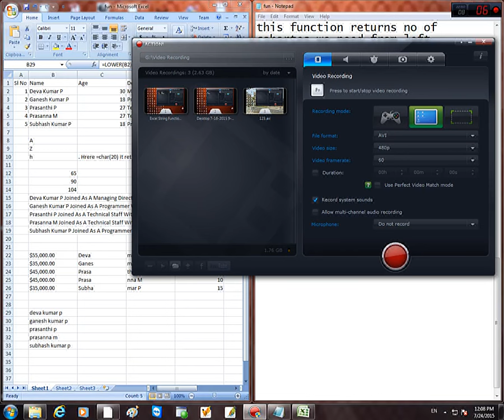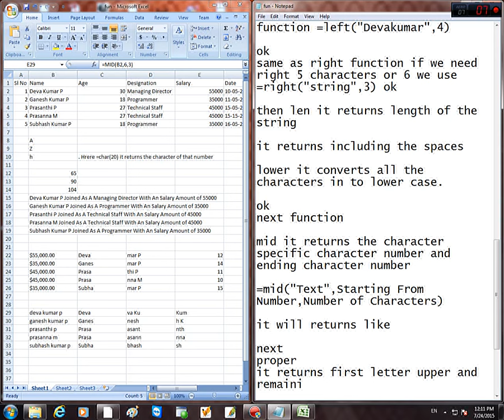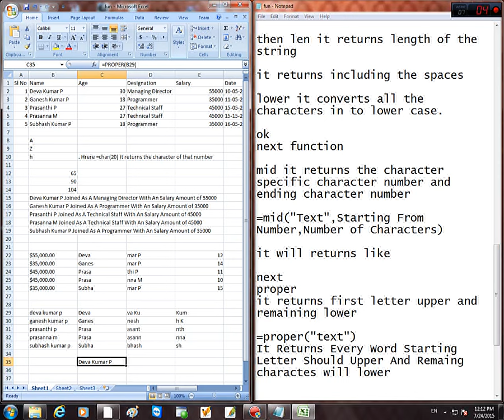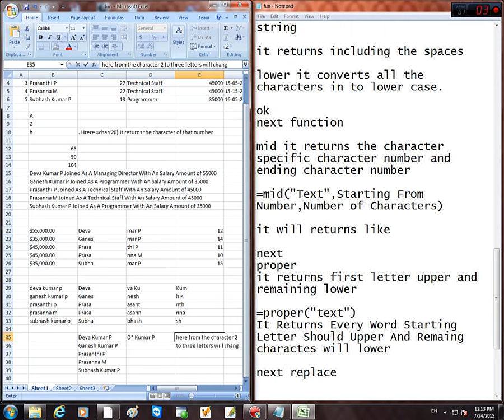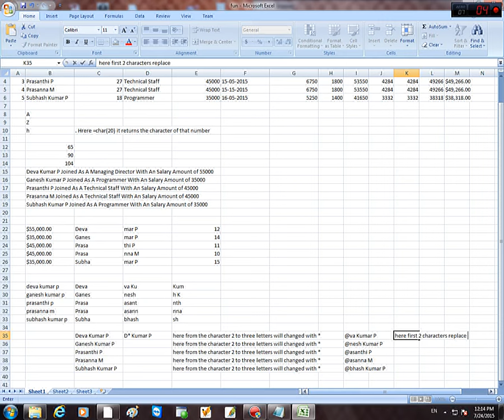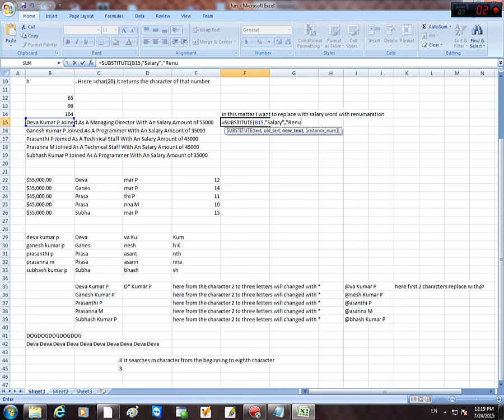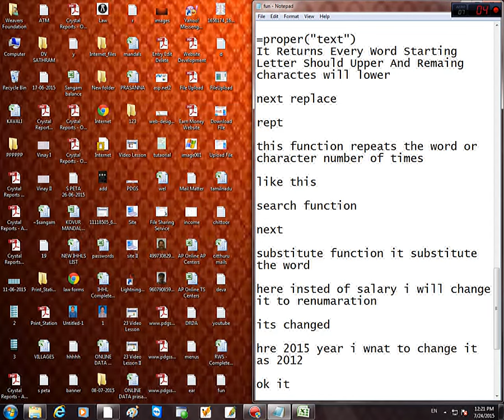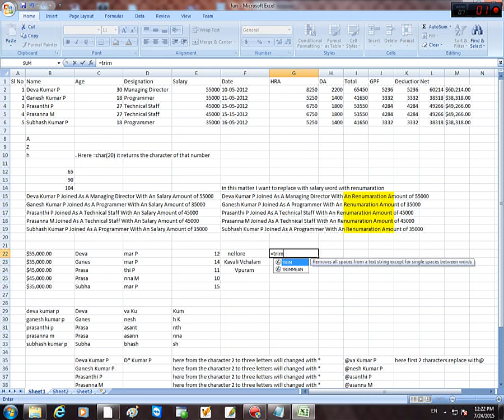Excel String Functions Part 2